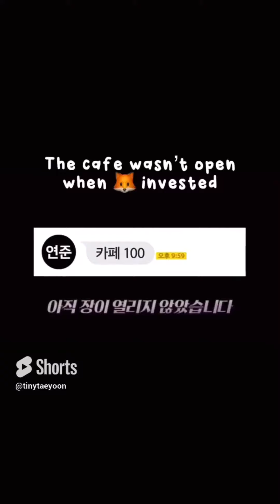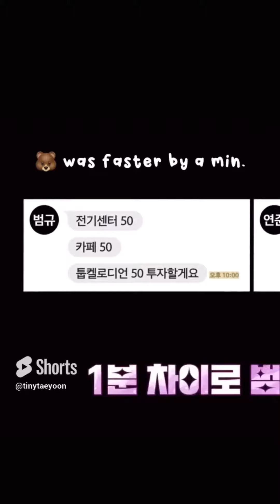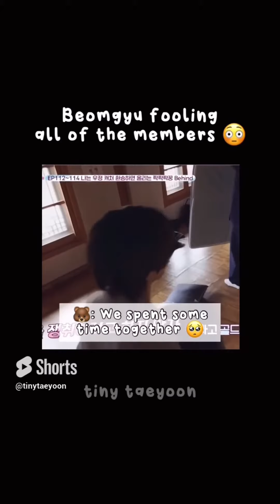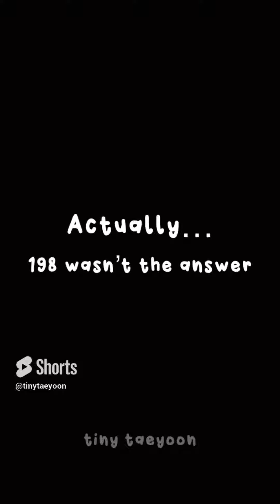TXT Beomgyu TikToks to watch because Happy Beomgyu Day 🐻